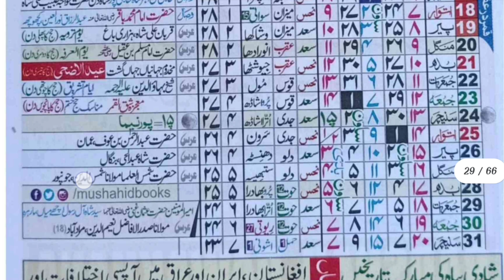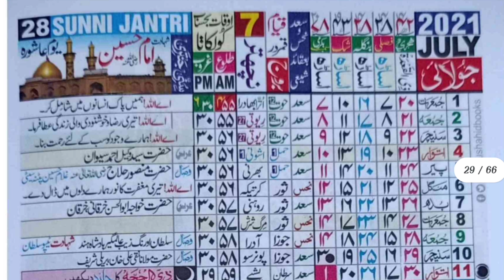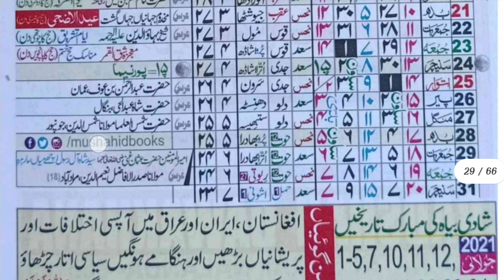July 2021 Islamic urdu Calendar | Zulqada & Zilhijja 1442 hijri calendar